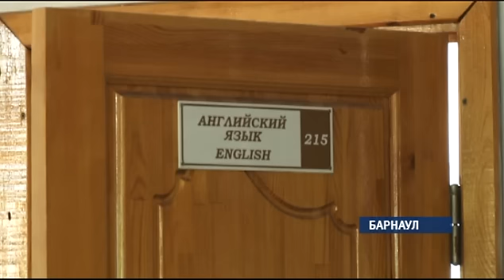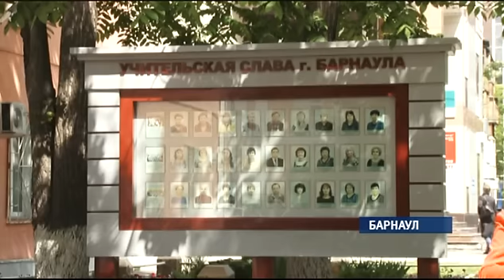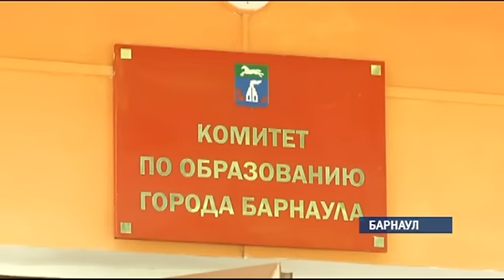В 10й класс в 69 школе возмут только половину 9-классников